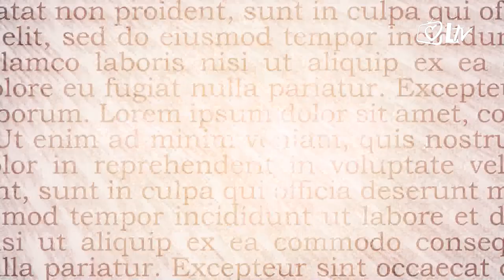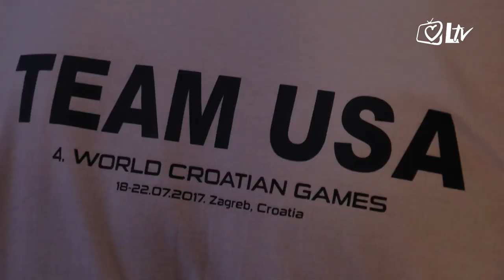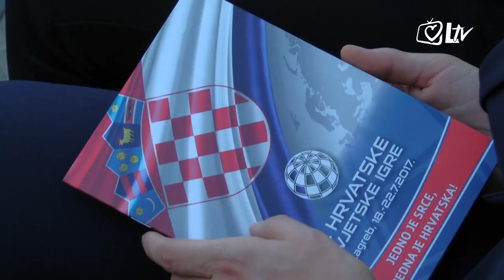Izdvojeno 19.7.2017. – Otvorene IV. Hrvatske svjetske igre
Svečano su otvorene četvrte Hrvatske svjetske igre. Program je započeo svetom misom u zagrebačkoj katedrali koju je predslavio mons. Mijo Gorski, pomoćni biskup zagrebački, u zajedništvu s vlč. Tomislavom Markićem, ravnateljem dušobrižništva za Hrvate u inozemstvu, te drugim svećenicima. Nakon svete mise uslijedio je svečani mimohod od katedrale do Trga bana Josipa Jelačića, u kojem mu sudjelovali ovogodišnji natjecatelji. Svečanosti su nazočili i predsjednik Vlade Republike Hrvatske Andrej Plenković koji je igre i otvorio, brojni ministri, saborski zastupnici, gradonačelnik grada Zagreba Milan Bandić te brojni drugi. Na ovogodišnjim igrama sudjeluje preko 1000 natjecatelja iz cijelog svijeta te 150 natjecatelja iz Republike Hrvatske što najveći broj sudionika dosad.